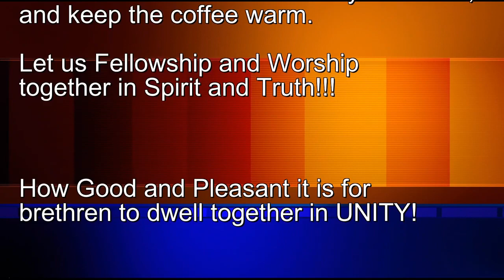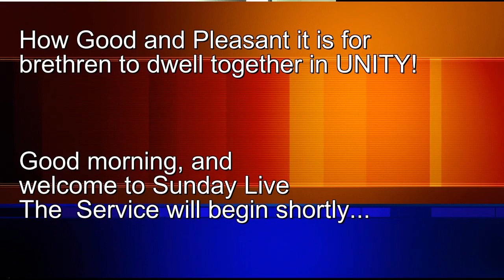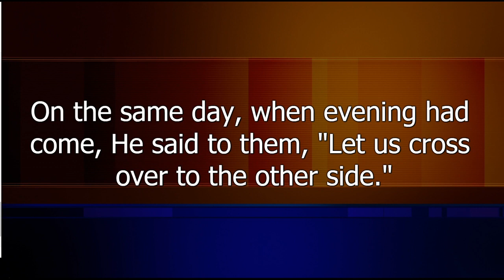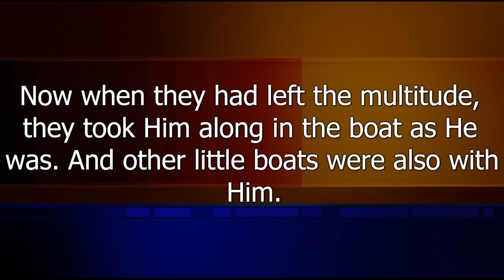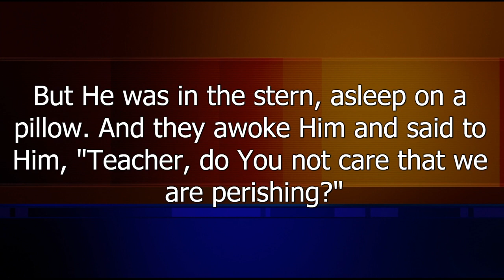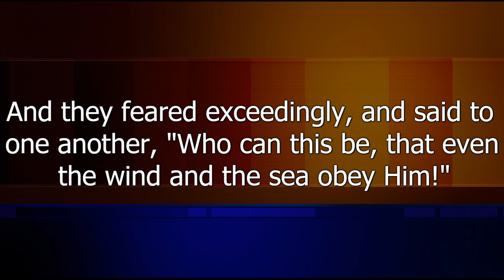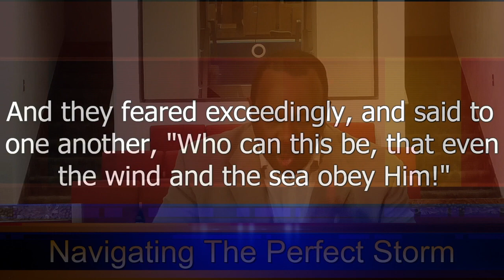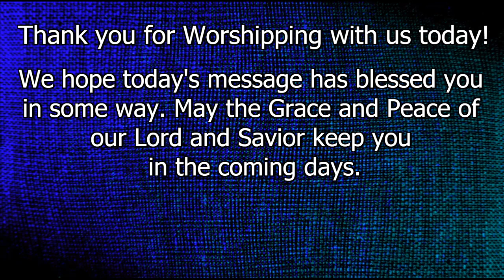Navigating The Perfect Storm